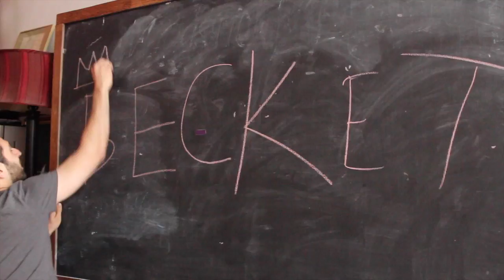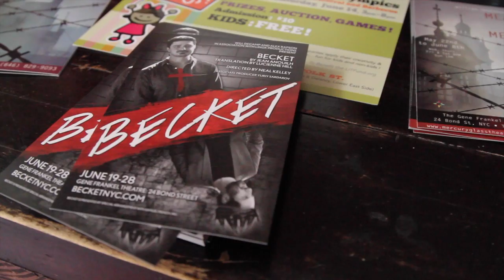Backstage With BECKET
BECKET runs June 19 - 28 at the Gene Frankel Theatre.

becketNYC.com